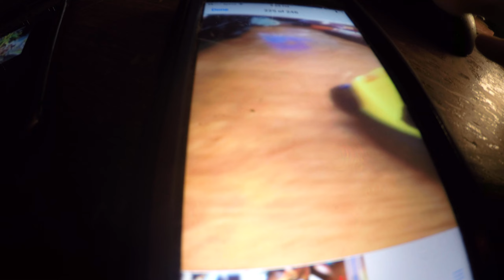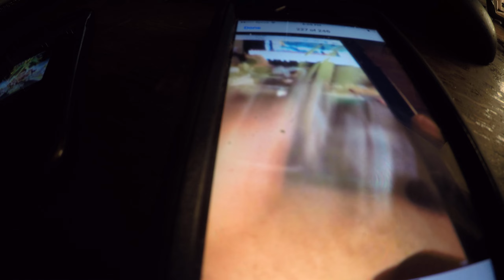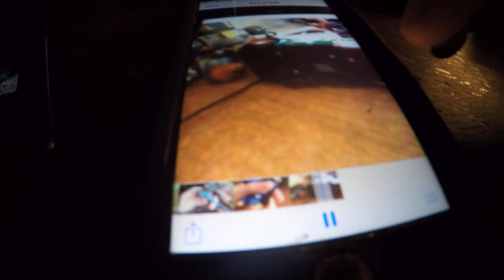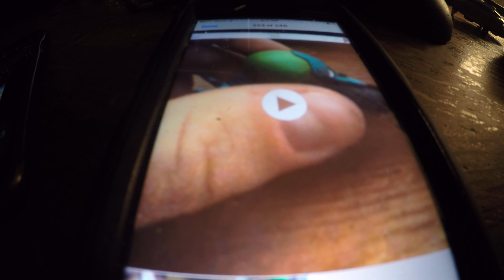Super Luigi Brandon - To the games movie (2007) Part 6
TO THE GAMES MOVIE Is A 2007 American/German Computer Animated And CGI In 3D Film
The Film Was Based On A Few Animated Shorts Shown On Cartoon Network In 2007.
And He Is Director Of Jimmy Neutron Boy Genius And The Ant Bully Called Name John A. Davis.
And Created By John A. Davis And Steve Oedekerk

To The Games Movie Was Release In Theaters This Christmas December 21st 2007.

Jack / Duck Rocky / Guy In Store / Guy Michael Sinterniklaas
Edward Johnny A. Sanchez
Eggman/Luigi/Captain Mike/Robot Bug Mike Garth Jennings
Newscasters Regis Philbin
                        Jennifer Garner
Robot Bug [1]//Robot Bug [2]/Robot Bug [3]
Robot Bug [4]/Little Robot Bugs/B.L. Robot Fred Tatasciore